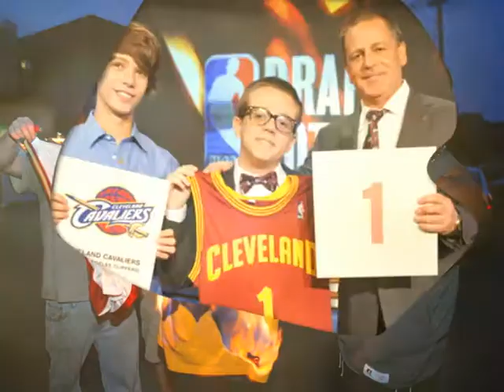Cleveland Wins 2011 NBA Draft Lottery - BronxNet Sports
The Cleveland Cavaliers celebrated at the 2011 NBA Draft Lottery, as they took home both the first as well as the fourth pick in next Month's Draft.  Cavs owner Dan Gilbert was joined by his good luck charm, 14 year old son Nick, along with former Browns QB Bernie Kosar, and current Browns Joshua Cribbs and Joe Haden.  Pistons owner Joe Dumars and projected #1 pick Kryie Irving were also on hand.

Reporter:  Bobby C
Director of Photography:  Chris Pusateri
Editor:  Chris Pusateri